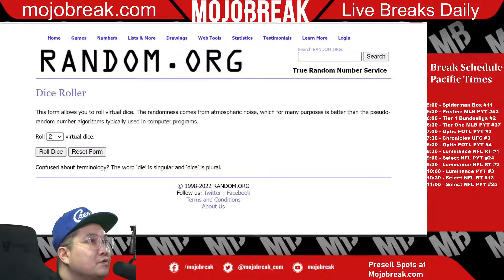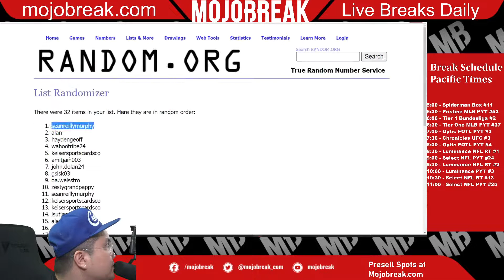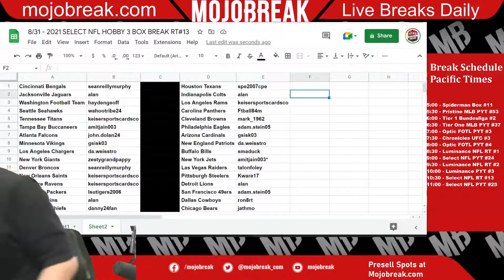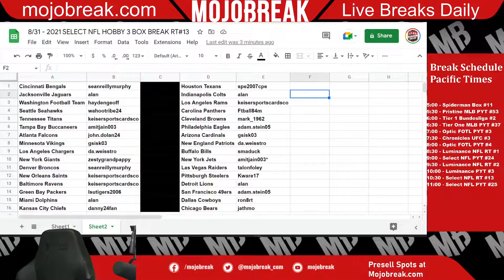Draw Results - 2021 Panini Select Football Hobby 3 Box Break RT #13 - 08.31.22